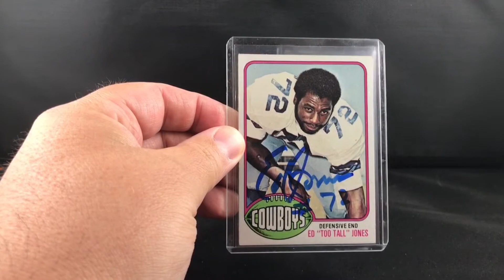TTM Sports Card Series - Two more Cowboys